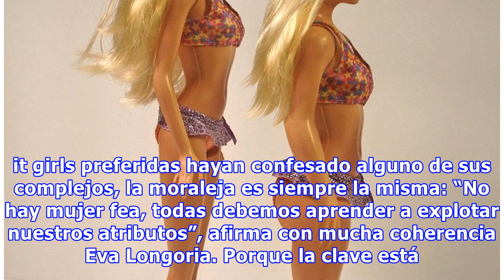¿Qué no les gusta de su cuerpo?